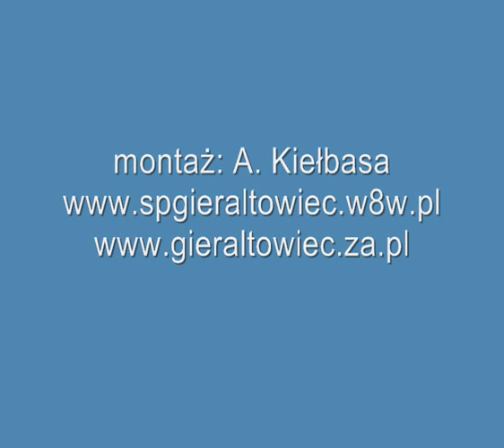Jasełka 2010 cz.1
Jasełka w Szkole Podstawowej w Gierałtowcu w 2010r.
Zapraszam do oglądania naszych filmów i odwiedzenia naszych stron internetowych.